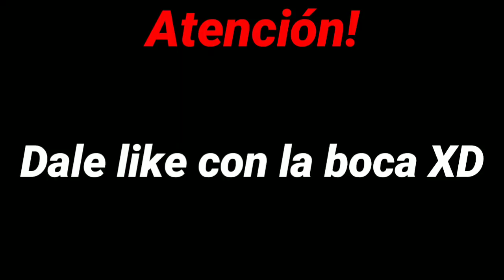¡COMO HACER GATOS en CRAFTSMAN SIN MODS! 2021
cómo hacer gatos en craftsman:

craftsman,
craftsman vídeos
mastercraft,